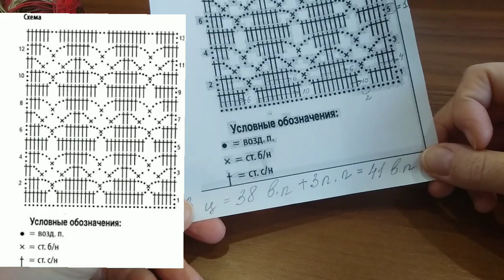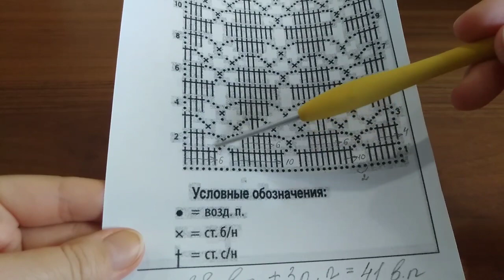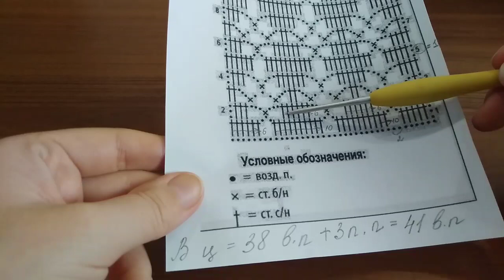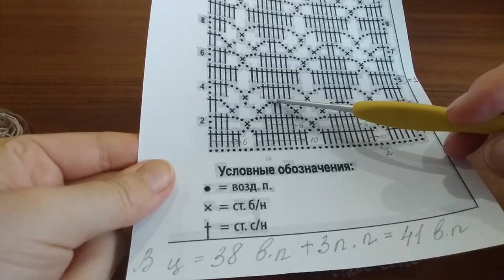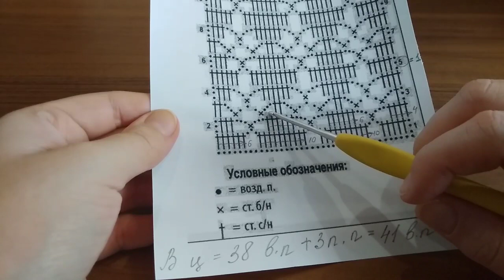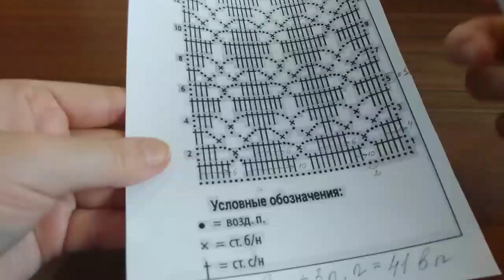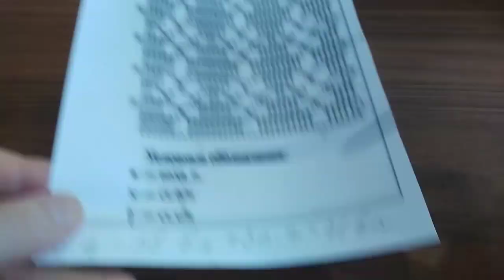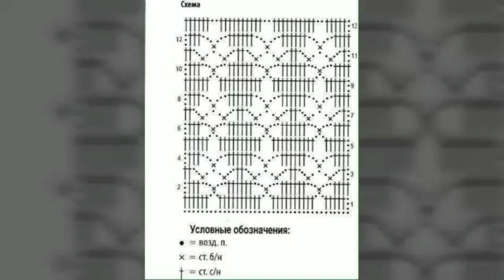Вяжем крючком красивый, универсальный, простой узор для платья, жакета, кардигана, топа, туники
Обучающий видеоурок мастер- класс по вязанию крючком для начинающих вязальщиц.
легко и быстро вяжется крючком.
 Узор из видеоурока легко сможет связать начинающая вязальщица!

Вяжу кардиган на размер: 48 - 50 рус. (42 - 44 европейский).
Пряжа для вязания кардигана Brilliant VITA.  Метраж у пряжи, из которой я вяжу кардиган 380 метров в 100 граммах.
Состав пряжи: 49 шерсть ластер и 51 процентов акрил.
Крючок CLOVER производство Япония №2.
🔴 Вяжем вместе кофточку (жилет)  крючком. Мастер - класс для начинающих рукодельниц по вязанию крючком.
💚 МОДЕЛЬ 13 - лёгкая, воздушная, белая, ажурная кофта (кофточка) с длинным рукавом, связанная крючком из тонкого мохера